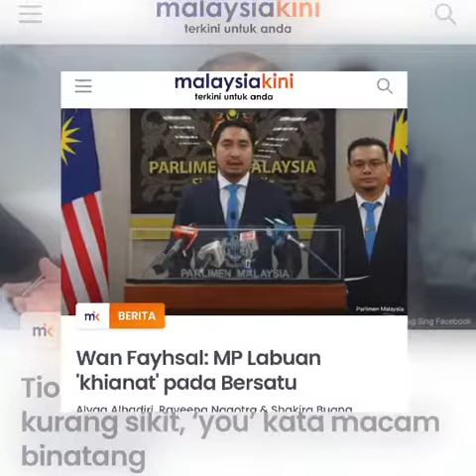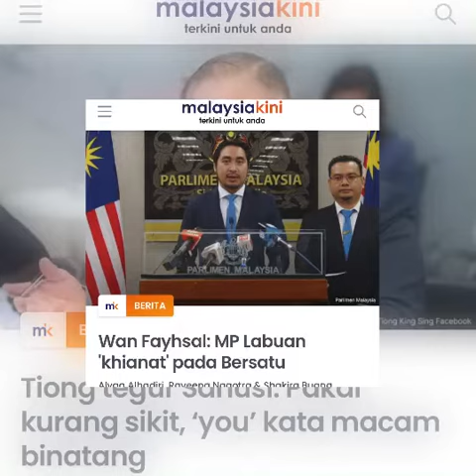MP Labuan MP Paling Babi Di Dalam Bersatu⁉️wanfayshal